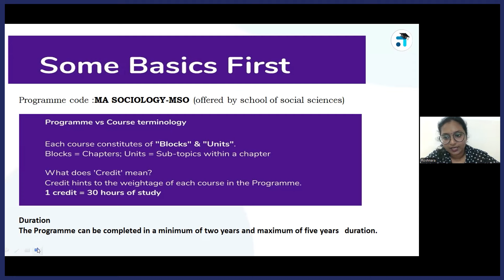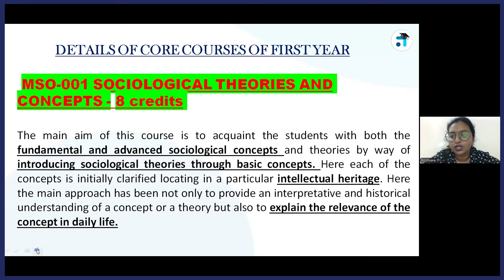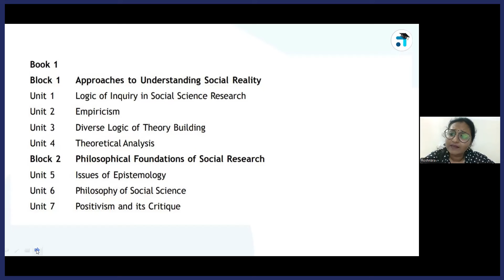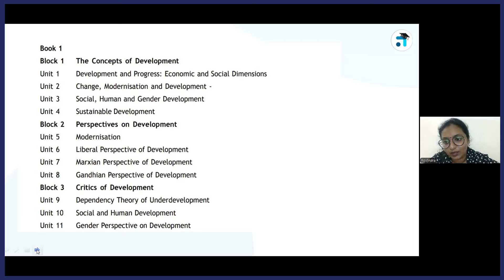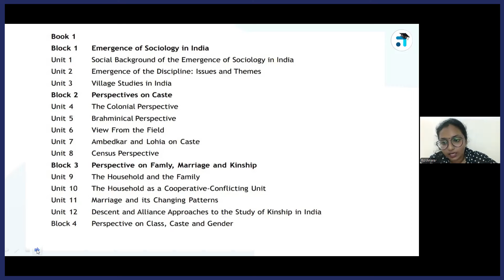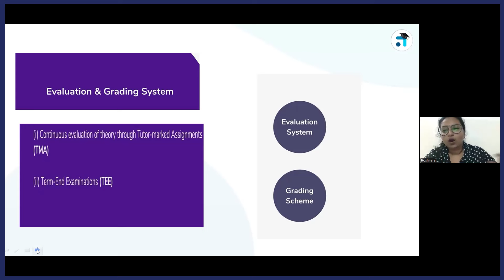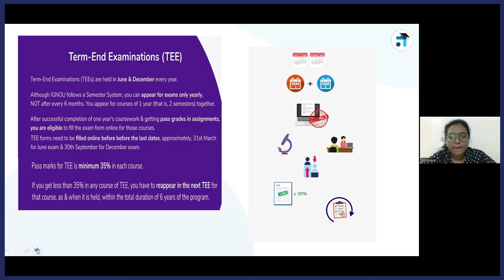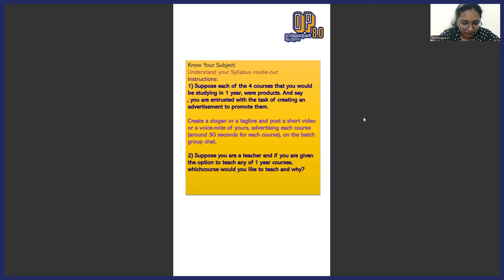Session 3 I Learn with Learnwise | MA Sociology I Learnwise Orientation Program I OP 8.0